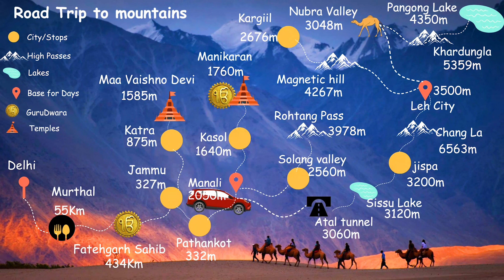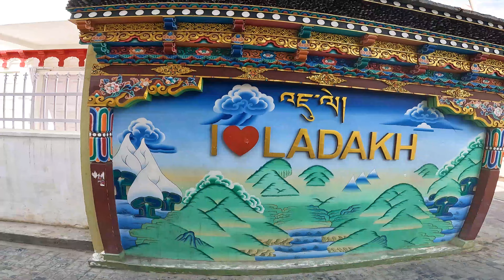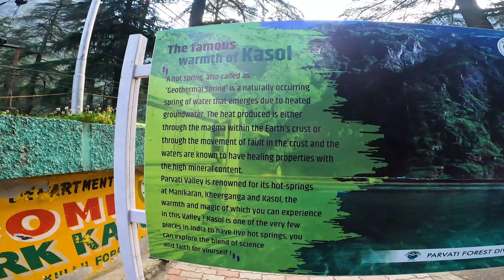Manikaran - A Testimony of brotherhood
This video is a part of the Trip to Mountain series. This is covering Trip to Manali and beyond and Sissu lake via Atal tunnel.

We have started from Delhi to Katra.
Other than the Shrine Board stays, you can stay in Katra hotels. You will find many hotel options in Katra there are some cheap hotels whose price starts from 500 Rs and you can find good hotel option Katra in around 800 Rs. You can plan your travel accordingly and do all the required bookings in advance specially for battery cars and helicopter rides which you can book it from below useful link sections. Battery Car is 300 and Helicopter ride is 1500.

Manali is a town, near Kullu town in Kullu district in the Indian state of Himachal Pradesh.[2] It is situated in the northern end of the Kullu Valley, formed by the Beas River.

Geologically located in the Himalayas and the Tibetan Plateau, Lahaul and Spiti district is connected to Manali through the Rohtang Pass or Atal Tunnel lately.

Manikaran is located in the Parvati Valley on river Parvati, northeast of Bhuntar in the Kullu District of Himachal Pradesh. It is at an altitude of 1760 m and is located 4 km ahead of Kasol and about 35 km from Kullu.

This small town attracts tourists visiting Manali and Kullu to its hot springs and pilgrim centers. Manikaran is a pilgrimage center for Hindus and Sikhs.

Gurudwara Manikaran Sahib is giving a message to all mankind that all are the one and one is all. All are equal and should be treated equally without any discrimination of caste and creed.

Ladakh is a best travel destination, and it has many tourist places to explore. When we moved to Leh, we explored Nubra Valley, Pangong Lake, monasteries, Pathar Sahib, magnetic Hill and much more.

Taxi from Leh to Manali - 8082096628, 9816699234, 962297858 (Namgyal)
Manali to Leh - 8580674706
Leh Shailon guest House number - 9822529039
Leh Scotty rental - 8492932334 (Manjoor)

For all permits to visit from Leh to Pangong Tso ,Nubra valley, Khardung la pass, you need to apply from following link.

Ladakh: High passes like Khardung La , Baralacha La, Chang La, Tanglang La, lakes - Pangong Lake, Tso Morori , Nubra Valley
Leh: Thiksey Monastery, Shanti Stupa, Kargil War memorial, Pathar Sahib gurudwara, Magnetic Hill, Leh Market, Leh Palace and many more.

Places to visit in & around Manali
Mankaran gurudwara, Kasol
Solang Valley & Rohtang Pass
Atal Tunnel & Sissu lake
Keylong & Jispa

Jump to Section:
Intro (00:00)
Manali Cafe (1:30)
Road Trip to ManiKaran Lake (03:50)
Manikaran (04:30)
Back to Manali (06:13)
Outro (08:30)

Anyone can be inspired to start an adventure of their own. Also, with these information's provided, it will ease the process of traveling.

In between my travels I’m based in India where I work as a Software engineer.